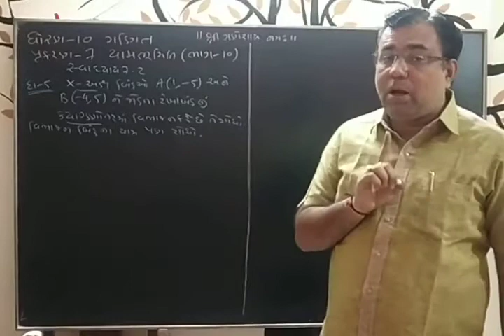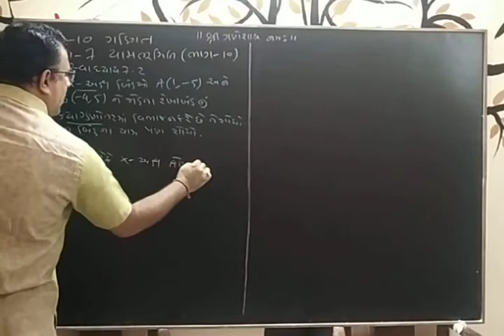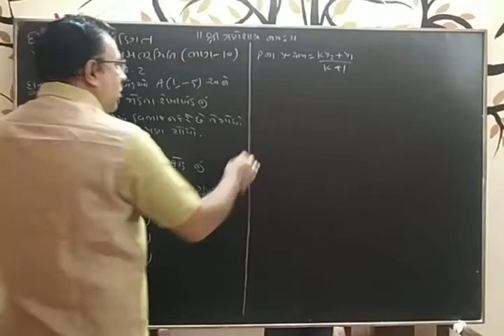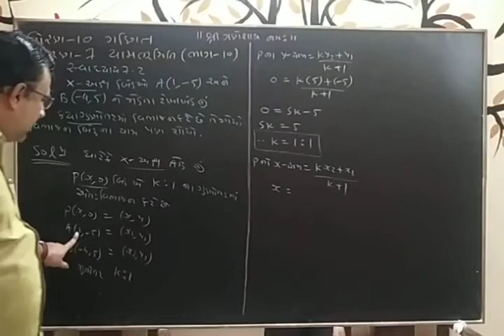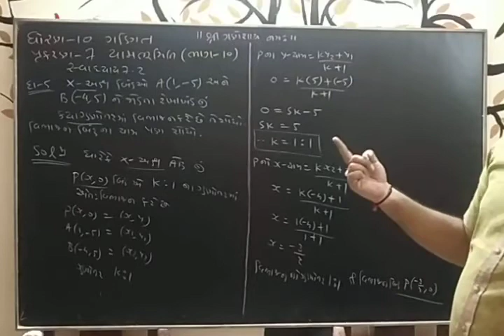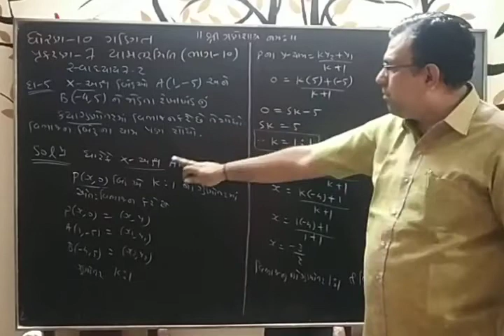STD- 10 Mathematics CH 7 Part 10